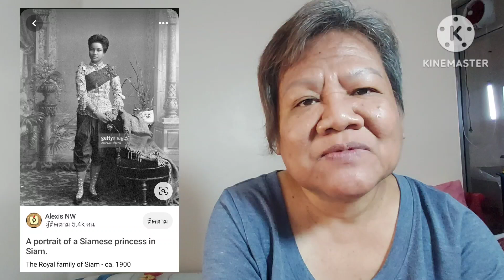ชุดไทยสมัยร.๕เvมsก็เคลมแล้วเด้อ